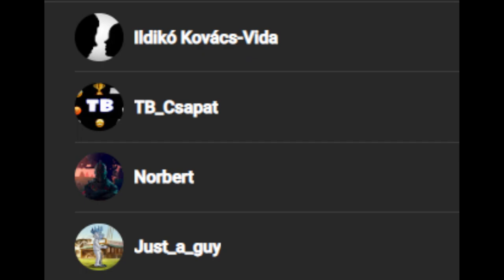BRAWL STARS LUNAR NEW YEAR CHALLENGE!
★ KÖVESS ENGEM ★
                                          ITT:                                                                                       ]